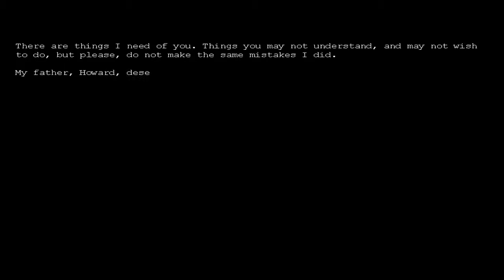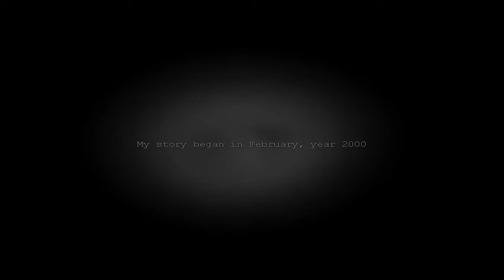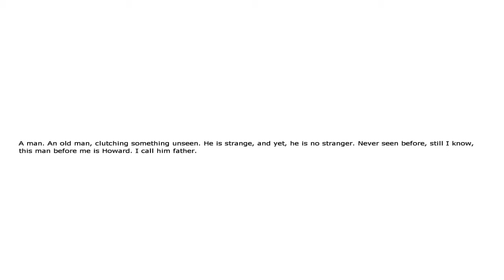ReddSmokee's Penumbra Overture Playthrough Part 1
Penumbra Overture Episode 1
Penumbra Series
Developer: Frictional Games
Publisher:   Paradox Interactive
Designer:   Thomas Grip, Jens Nilsson, Tom Jubert

Watch as I play PART 1!